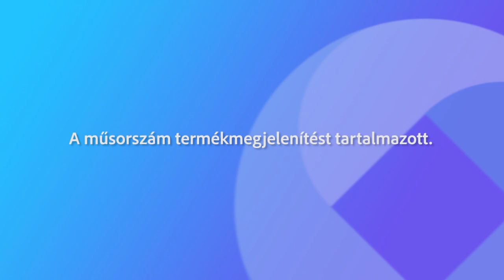240201 Köztér Östör Annamária Szabó Bakos György